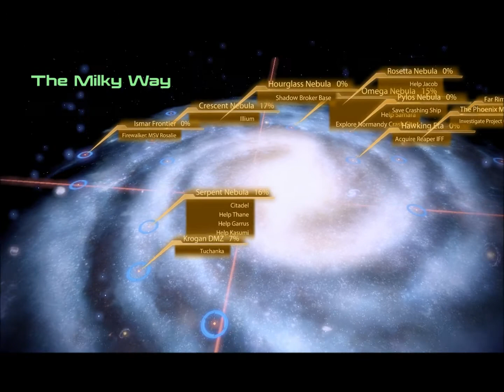LET'S PLAY MASS EFFECT 2 (PART 60)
Luca speaks with Thane and Samara, who both need help with some highly personal matters. Then, Luca heads to Haestrom to find Tali.